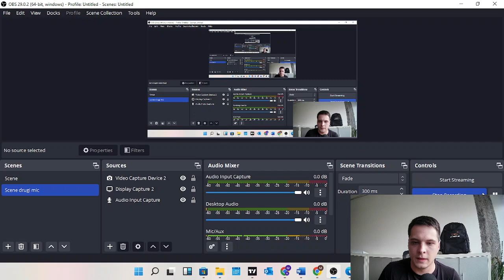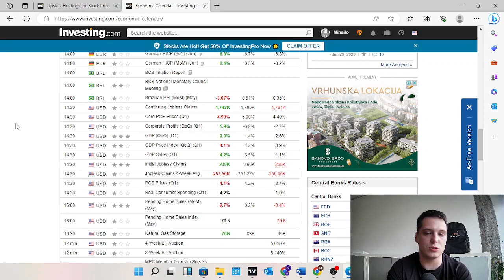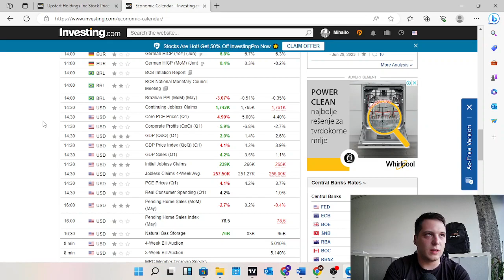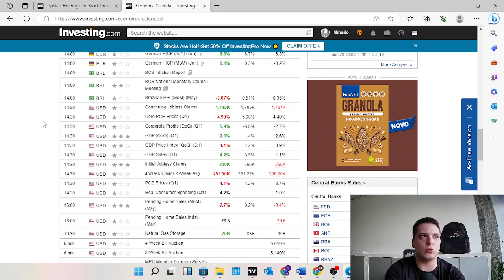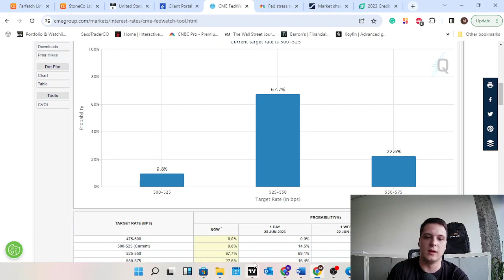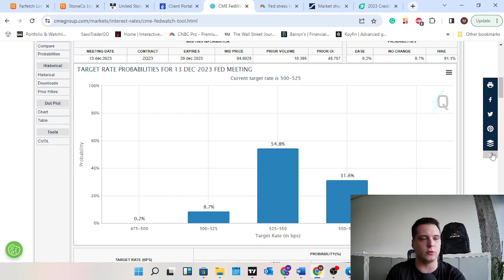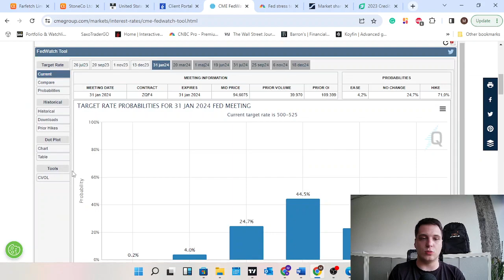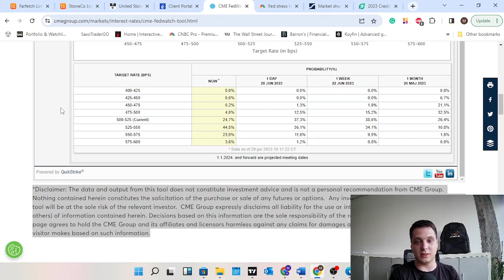Ekonomija SAD raste više od očekivanja! Stres test američkih banaka. Senzal Market Report: 29.06.23.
00:00 Senzal Dan investitora
00:57 BDP u SAD porastao više od očekivanja
03:48 Stress test američkih banaka
07:48 Koliko nas još povećanja kamata očekuje?
12:28 Fokus za budućnost